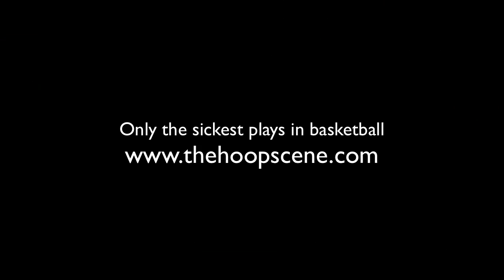Ray Allen hits 7 threes vs. Miami Heat (Nov. 11, 2010)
Ray Allen was on FIREEE.  My favorite player, and still the best shooter in the game.  Finished 7/9 from three, with 35 points.  The best part was when LeBron tried to answer, and shot an airball lol.  Jesus Shuttlesworth alll day!